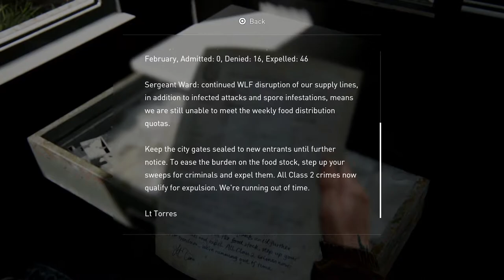The Last of Us Part II | Platinum Review & Roadmap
Welcome to my Platinum Review series, where I help you choose your next platinum trophy!

This video is not monetized, but I used TLOU Part II official soundtrack music, so if you see ads, they are going to support the work of the legendary Gustavo Santaolalla, which is a fair trade off in my opinion.

All in game footage is from my gameplay and captured by me.

The Last of Us Part II trophy guide can be found

Font used for thumbnail is Press Gothic, licensed officially to me by MyFonts for commercial use.